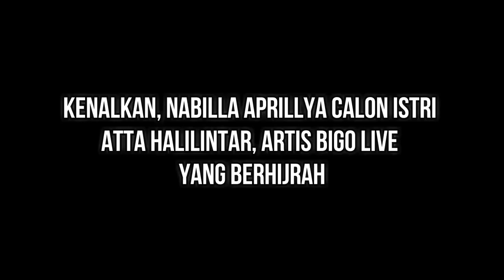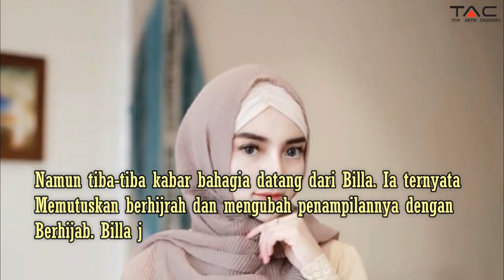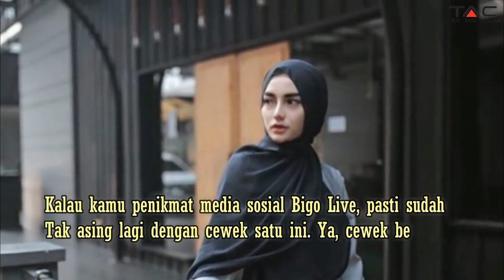Kenalkan, Nabilla Aprillya Calon istri Atta Halilintar, Artis Bigo Live yang Berhijrah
Top Artis Channel merupakan media informasi yang membahas tentang profil, biodata, biografi Artis Indonesia dan Artis Dunia, Mungkin banyak diantara kita .

This is The Gen Halilintar Second Channel Mom, Dad and Eleven Kids Gen Halilintar an edu-fashion-travel-preneur family, Mom, Dad with Eleven Kids, we are .